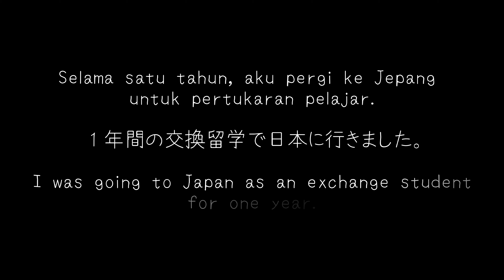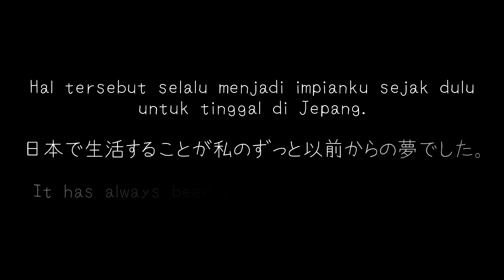Moving to Japan! | Exchange Student in Shizuoka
Hi, I'm Nadya from Universitas Pendidikan Indonesia and this is my first ever travel vlog as an exchange student moving from Indonesia to Japan! It's been a month since I recorded the footage, sorry for waiting too long hehe. Let me know what kind of videos that would be interesting to you while I'm in Japan :)

Get to know me through Nadya's socials!
Nadya on YouTube: Nadya Deviva
Nadya on Instagram: @nadyadeviva
Nadya on TikTok: @naddduck

What I Used
Camera: Canon EOS M50, Samsung Note 20 Ultra
Application for Editing: CapCut